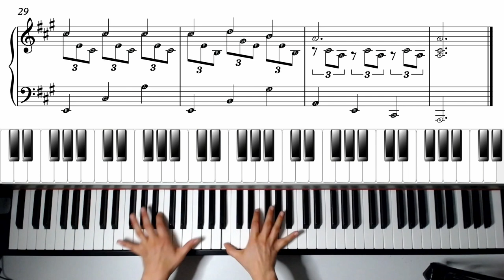Spanish Romance - piano arrangement - FREE sheet music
Spanish romance is a beautiful piece written for guitar by an unknown composer. The authorship of Spanish romance was never confirmed but it is suspected that it was written by Antonio Rubira. I enjoy playing it, because it has a lovely melody and it lingers in my mind for days. I arranged this piece for intermediate piano student. If you would like to download the free sheet music, follow this link:

It is written with notation with added note names, but if you prefer to have a version with black noteheads, let me know.

My Piano Course is an online music school that focuses on learning the language of music to discover and develop your own musical voice.

On my website you can find piano courses for beginners, free resources, such as sheet music, and you can also book online piano lessons.

🎼. Learn to play piano, understand the language of music, express yourself and discover your musical voice.
🎵 There are melodies born inside you every day - learn to hear them and express them! Develop your imagination and enjoy your inner musical world.
🎶 Learn to speak the language of music
There are no shortcuts to learning to speak the language of music. We all need to practice many hours to hone our skills and express ourselves through music in meaningful ways.
🎹 I encourage you to dedicate time to your instrument and I promise you that the road ahead will be creative, fun and paved with many wonderful suprises.